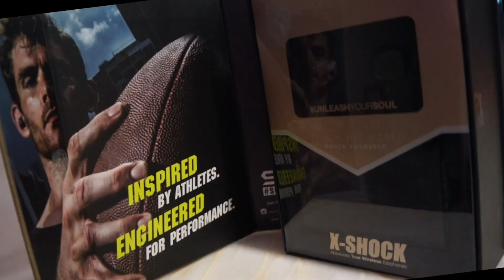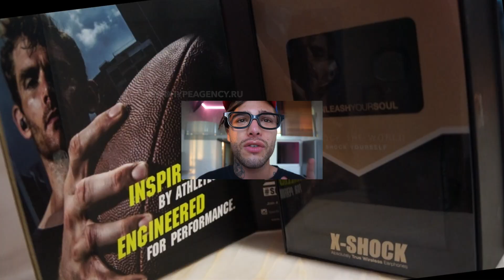ВОЗВРАЩЕНИЕ НА YOUTUBE! ЧТО БЫЛО В 2018?! LIFE UPDATE + КОНКУРС